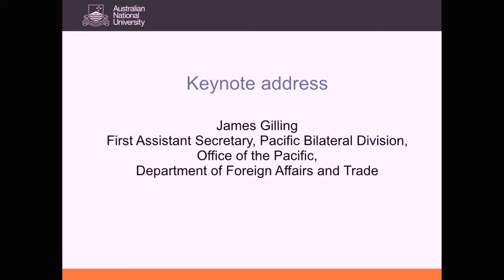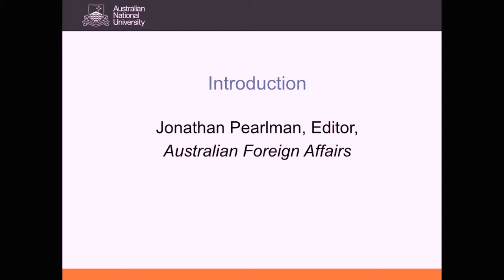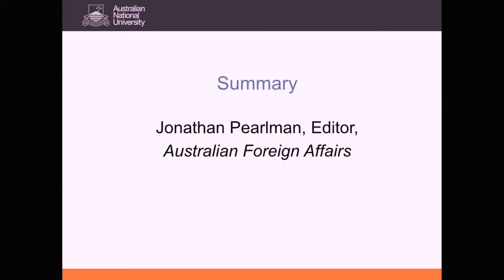The Pacific step-up: Will it work and what happens if not?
As China’s influence extends into Australia’s immediate neighbourhood, Scott Morrison has quickly put Pacific affairs at the centre of his foreign policy. But is his embrace of the “Pacific family” too late? What risks do China and other foreign players pose? And is Canberra now neglecting other vital concerns in the South Pacific, including the threat of climate change and the challenges facing Australia’s fast-growing neighbour, Papua New Guinea?

This panel event held on 23 July 2019 features some of Australia’s leading foreign affairs and Pacific experts.

- James Gilling, Department of Foreign Affairs & Trade
- Emeritus Professor Hugh White AO, Strategic & Defence Studies Centre, ANU
- Associate Professor Katerina Teaiwa, School of Culture, History and Language, ANU
- Dr Graeme Smith, Department of Pacific Affairs, ANU

Australian journalist and author, Mary-Louise O’Callaghan chaired the panel discussion.

The panel examined Australia’s security and diplomacy challenges, such as China’s growing reach into the Pacific and the impact that climate change will have in reshaping Canberra’s ties with its Pacific neighbours.

The panel event was presented by the Coral Bell School of Asia Pacific Affairs (ANU), coinciding with the launch of the July 2019 issue of Australian Foreign Affairs, “Our Sphere of Influence: Rivalry in the Pacific”.